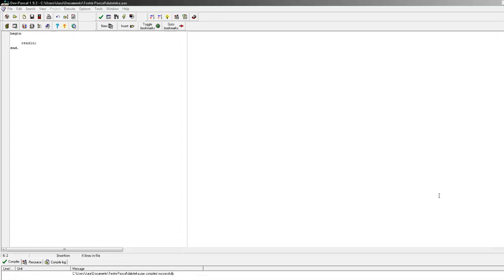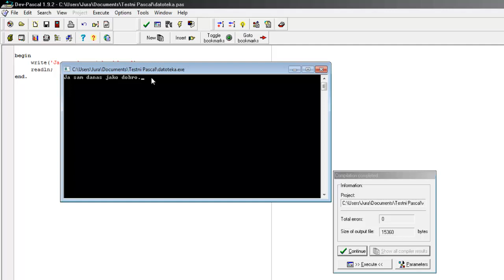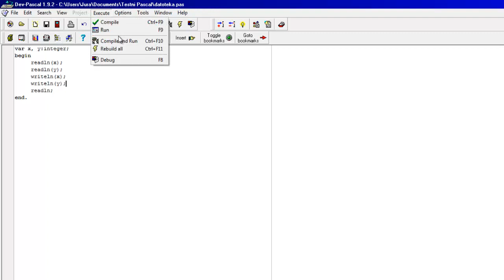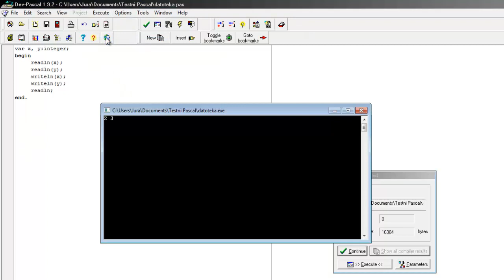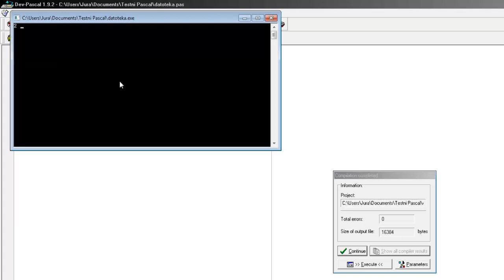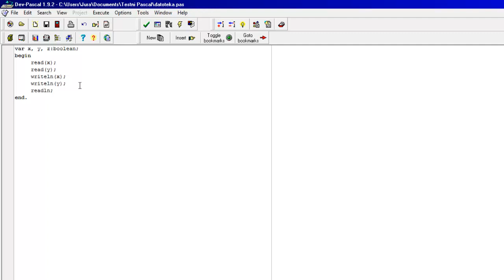Pascal - Tutorijal 10 - Ponavljanje 1